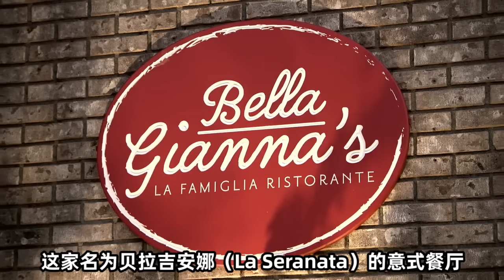厨房恶臭，老板暴躁，负债百万，这家餐厅还有救？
《24小时拯救餐厅大作战 》S1，戈登将驾驶地狱餐车前往美国各地，为濒临倒闭的餐厅提供帮助。